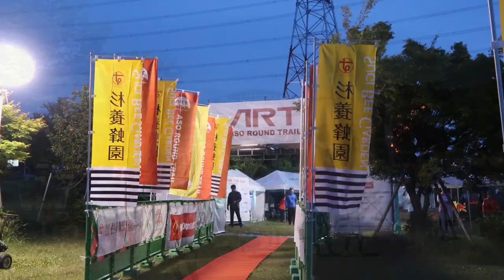2018 阿蘇ラウンドトレイルラン ハーフ スタート 高森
2018　阿蘇ラウンドトレイルマラソンの ハーフ43kmの スタート
です。　皆さん、素晴らしいです！　是非、また阿蘇に！　この大会が続き、年に一回、阿蘇で集まって頂けると嬉しいです。